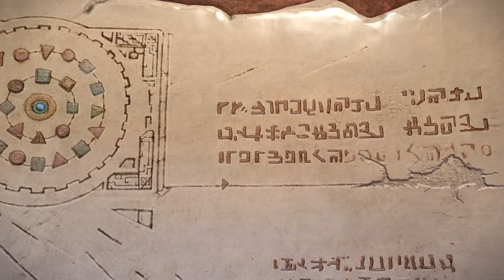Part 18 - Let's Play KNACK! - Fire & Ice!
Knack™